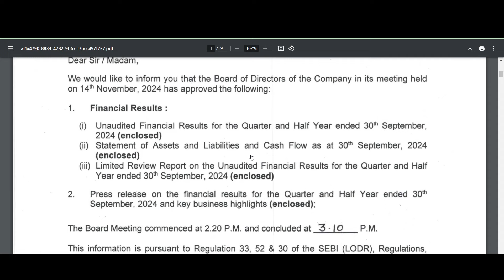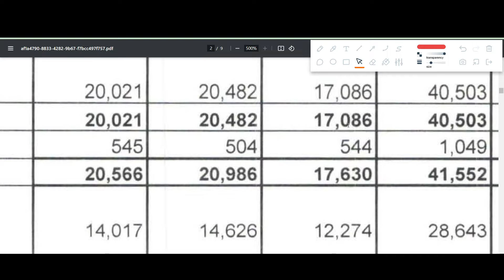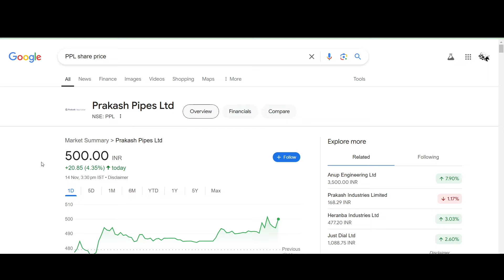PRAKASH PIPES Q2 results 2025 | PPL results today | PRAKASH PIPES Share News | PPL Share latest news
PRAKASH PIPES Q2 results 2025 | PRAKASH PIPES results today | PRAKASH PIPES Share News | PRAKASH PIPES Share latest news

In this video we discuss the Q2 FY25 results of PRAKASH PIPES
1. PRAKASH PIPES Q2 2025 Results
2. PRAKASH PIPES Q2 results
3. PRAKASH PIPES share analysis
4. PRAKASH PIPES share latest news
5. PRAKASH PIPES Q2 performance analysis
6. PRAKASH PIPES Important ratios
7. PRAKASH PIPES dividend